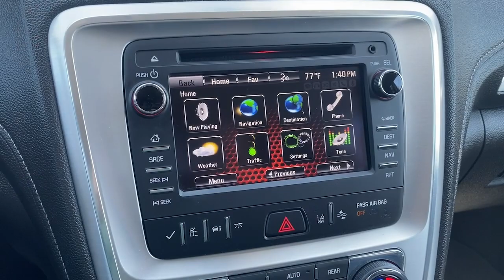2017 GMC Acadia_Limited National City CA HJ132599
2017 GMC Acadia_Limited Limited - Stock#: HJ132599

SE Habla Espanol/Bad Credit OK!brbrbrVisit us at the Giant South County Buick GMC at 2202 National City Boulevard in National City on the Mile of Cars! Call for more information or visit us This Vehicle May Include the Following Features; Preferred Equipment Group 4SB (2-Position Memory For Drivers Seat Adjuster 8-Way Power Driver Seat w/Memory 8-Way Power Passenger Seat Adjuster Body-Color Bodyside Moldings Bose Premium 10-Speaker Audio System Electronic Cruise Control w/Set & Resume Speed Front Halogen Projector Beam Fog Lamps Heated Leather Wrapped Steering Wheel Heated Power-Adjustable Outside Mirrors Inside Rear-View Auto-Dimming Mirror Leather-Wrapped Steering Wheel Power Rear Liftgate Body Power Windows w/Driver Express-Up & -Down Rear Audio System Controls Remote Vehicle Start Side Blind Zone Alert & Rear Cross Traffic Alert Single Outlet Exhaust Steering Wheel Mounted Audio Controls Tilt & Telescopic Steering Column Tri-Zone Automatic Climate Control Universal Home Remote and Variable Effort Power Steering) Trailering Equipment (Heavy-Duty Cooling System and Trailer Hitch) 10 Speakers 3.16 Axle Ratio 3rd row seats: split-bench 4-Wheel Disc Brakes 7-Passenger Seating (2-2-3 Seating Configuration) ABS brakes Air Conditioning Alloy wheels AM/FM radio: SiriusXM Auto-dimming door mirrors Auto-dimming Rear-View mirror Automatic temperature control Blind spot sensor: Lane Keep Assist with Lane Departure Warning warning Bodyside moldings Brake assist Bumpers: body-color CD player Compass Delay-off headlights Driver door bin Driver vanity mirror Dual front impact airbags Dual front side impact airbags Electronic Stability Control Emergency communication system Exterior Parking Camera Rear Four wheel independent suspension Front anti-roll bar Front Bucket Seats Front Center Armrest w/Storage Front dual zone A/C Front fog lights Front License Plate Bracket Front reading lights Fully automatic headlights Garage door transmitter Heads-Up Display Heated door mirrors Heated Driver & Front Passenger Seats Heated front seats Heated steering wheel High-Intensity Discharge Headlights Illuminated entry Leather Shift Knob Leather-Appointed Seat Trim Low tire pressure warning Memory seat Navigation System NavTraffic Occupant sensing airbag Outside temperature display Overhead airbag Overhead console Panic alarm Passenger door bin Passenger vanity mirror Power door mirrors Power driver seat Power Liftgate Power passenger seat Power steering Power windows Radio data system Radio: Color Touch Navigation w/IntelliLink Rear air conditioning Rear anti-roll bar Rear audio controls Rear Parking Sensors Rear reading lights Rear window defroster Rear window wiper Remote keyless entry Roof rack: rails only Security system SiriusXM Satellite Radio Speed control Speed-sensing steering Spoiler Steering wheel mounted audio controls Tachometer Telescoping steering wheel Tilt steering wheel Traction control Trip computer Turn signal indicator mirrors Variably intermittent wipers Voltmeter and Wheels: 20 x 7.5 Chrome-Clad Aluminum (4)brbrbrClean CARFAX.brbrbrAwards:br * 2017 KBB.com Brand Image AwardsbrbrReviews:br * Ride quality is smooth and compliant over most road surfaces; plenty of cargo capacity even with the third row in place; seating for up to eight passengers; top crash test scores. Source: Edmunds